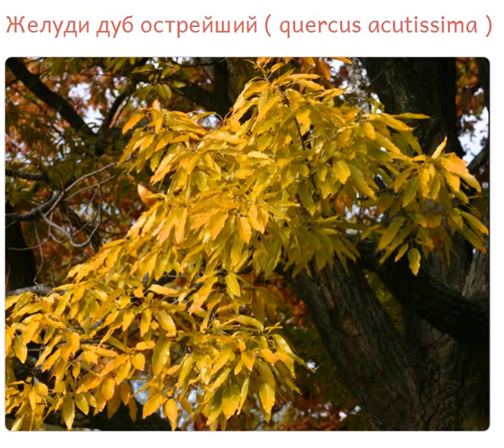Желуди дуб острейший quercus acutissima купить продажа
- желуди дуба острейший продажа, семена декоративных растений для сада